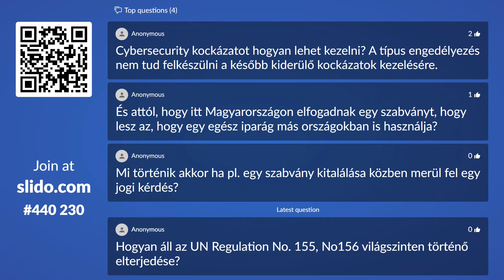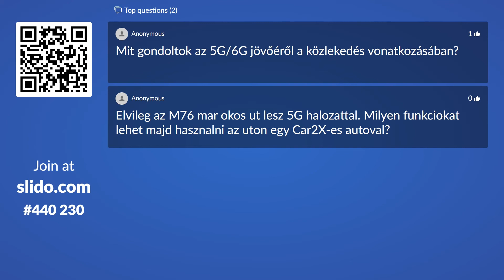Az autózáshoz ma már adat is kell, nem csak út - Commsignia meetup - 2022.02.09.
Beszélgetés a szabványosításról.